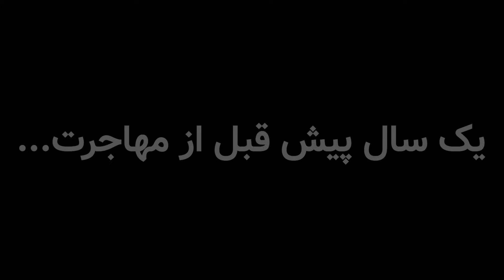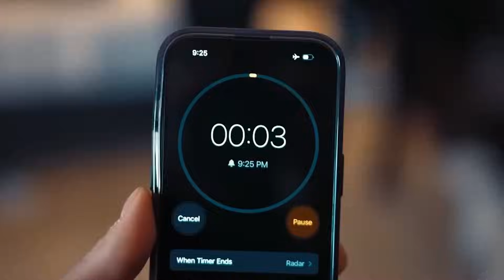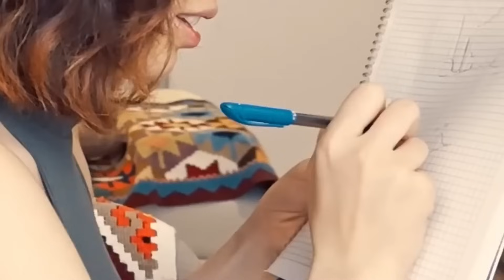کانالمون و مهاجرتمون یک ساله شد🏆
باورم نمیشه که یک سال از مهاجرتمون و فعالیت تو‌ کانالمون داره میگذره❤️
این ویدیو خیلی خیلی زیاد حس خوبی به من میده🔥
ممنونم از همه کسایی که تا الان پیشمون بودن امسال
میترکونیم😍🔥